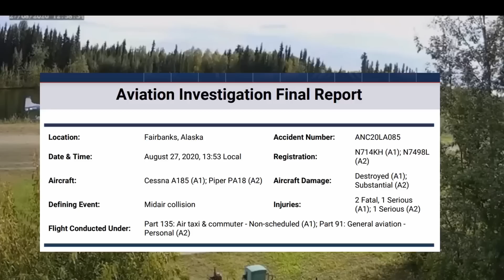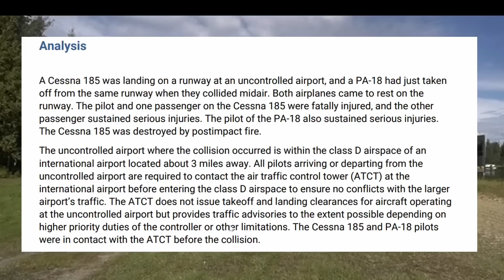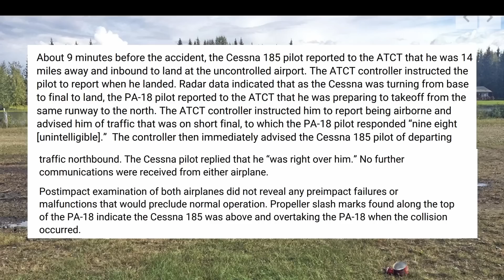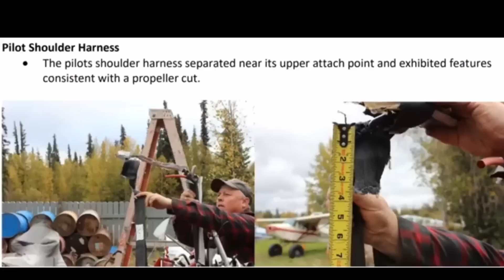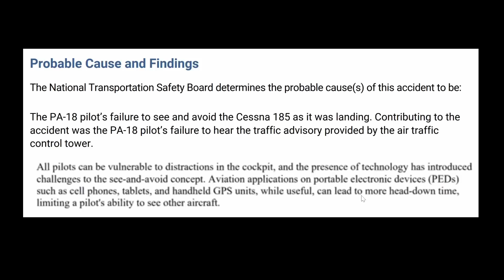Midair Collision of Cessna vs. Piper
NTSB Final Report of a Cessna 185 (N714KH) Landing on top of a Piper Super Cub (N7498L) taking off at Chena Marina Airport in Fairbanks, Alaska on August 27, 2020 with 5 people involved.